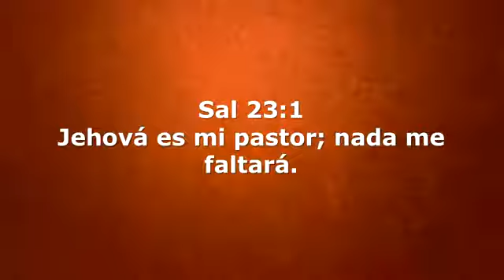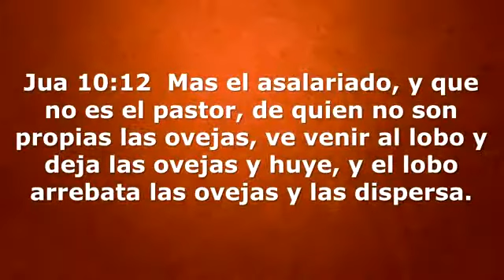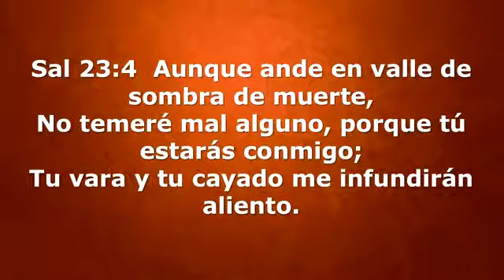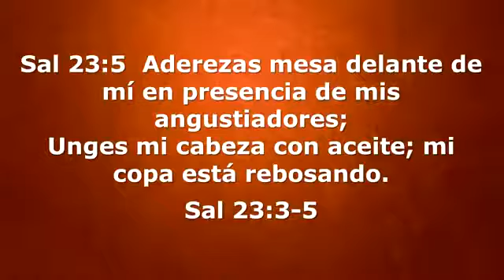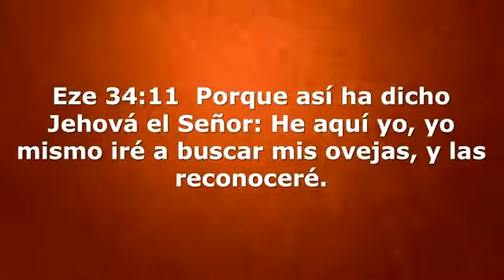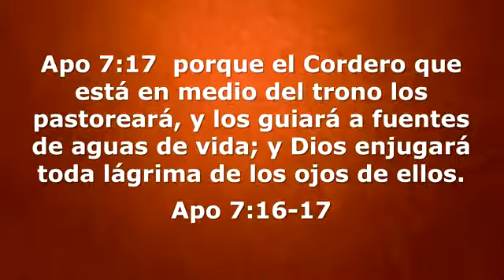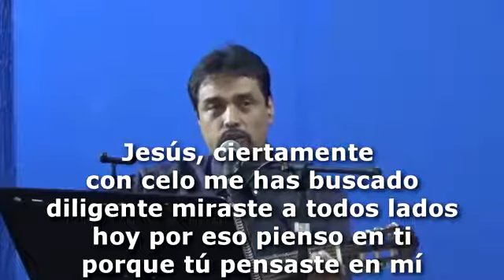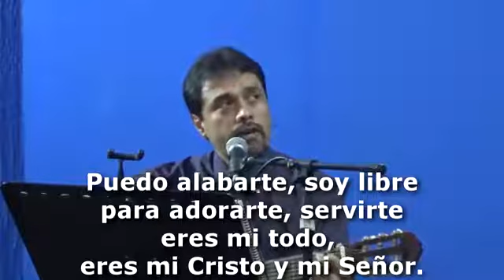Jehová - Rohi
Predicaciones bíblicas